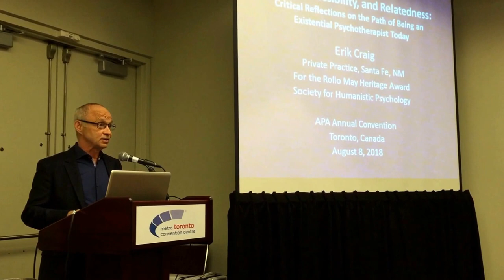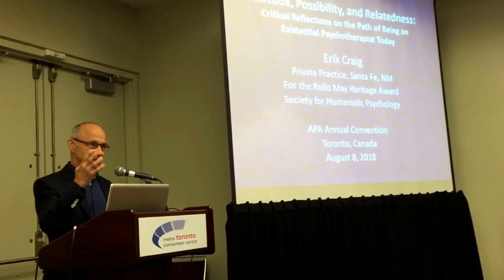Erik Craig, Ed.D. receiving the Rollo May Award 2015, Toronto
Erik Craig Rollo May Award address: Finitude, Possibility, and Relatedness: Critical Reflections on the Path of Being and Existential Psychotherapist Today